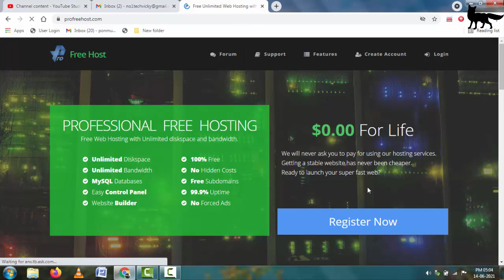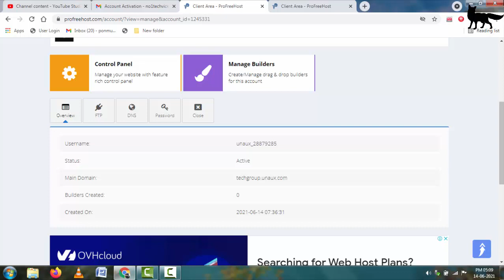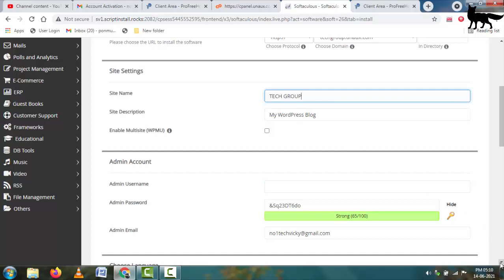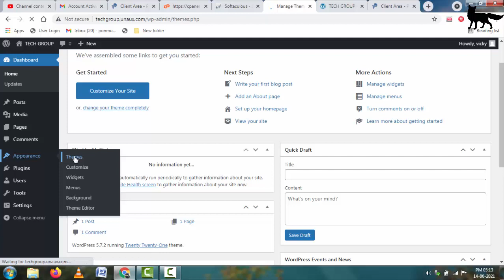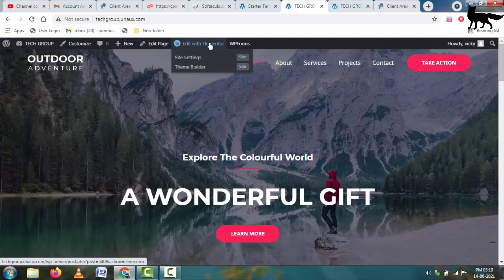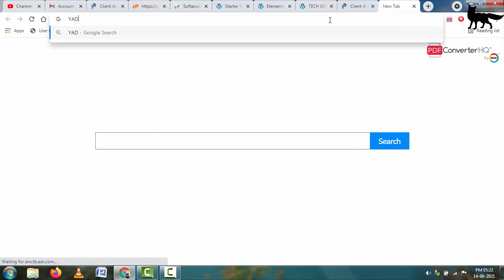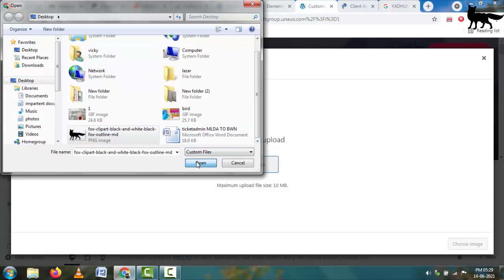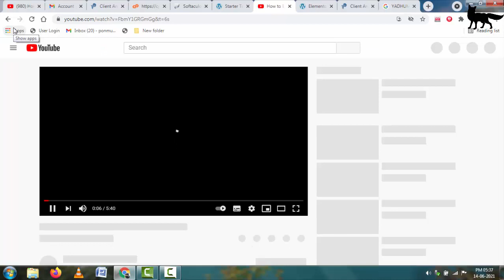HOW TO CREATE OWN FREE WEBSITE IN TAMIL / WITHOUT CODING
Hi Guys,
      You can create your own website for free of cost and without coding knowledge. This is for technical Educational purpose